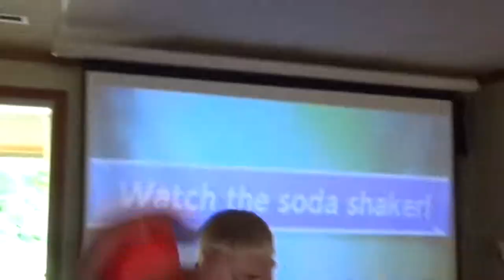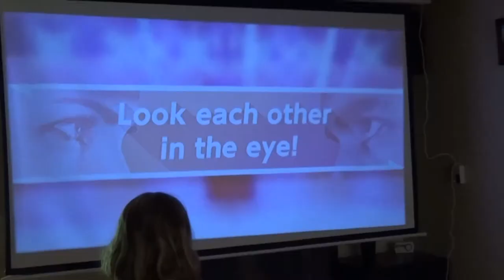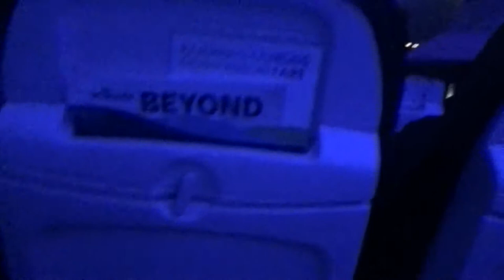UNTIL NEXT TIME - Seattle Vlogs (Day 7)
Sadly, our adventure in Washington must come to a close. In vlog #7, you'll see us play a few games on the Nintendo Switch, say goodbye, and travel back to Texas. Thanks for checking out these vlogs; I hope you enjoyed tagging along with me and my family! :)